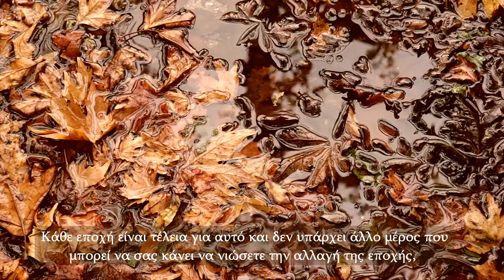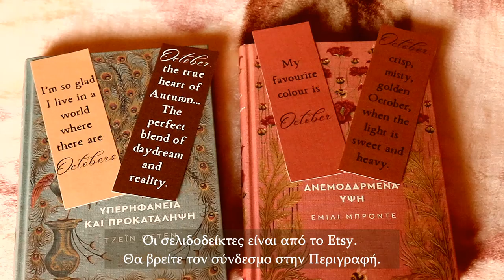Hygge Lifestyle | 9 Things to do in October | Slow Living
October is the heart of Autumn! The weather’s change reminds us to slow down and incorporate a hygge lifestyle into our everyday routine. Here are 9 things you can do now to put yourself into “Autumn mood”. A fall bucket list with simple tips that will help you enjoy the season even more!
~Iris~

🌻Mentioned in the video:
-October Quotes Printable Bookmarks